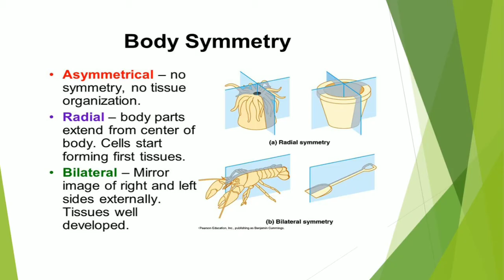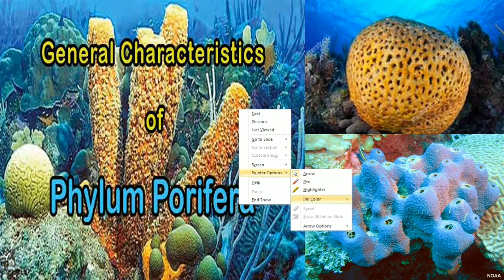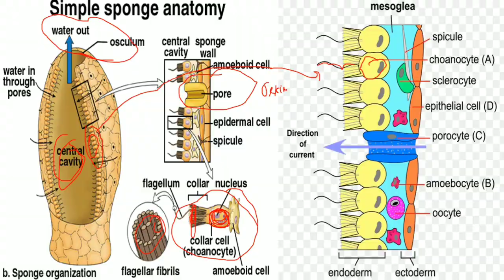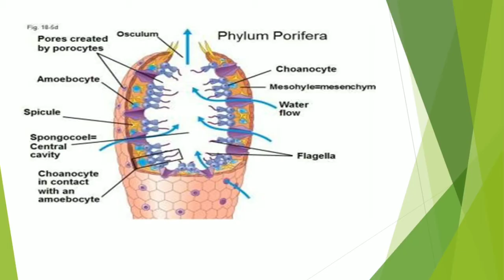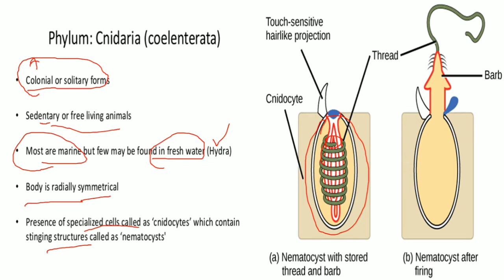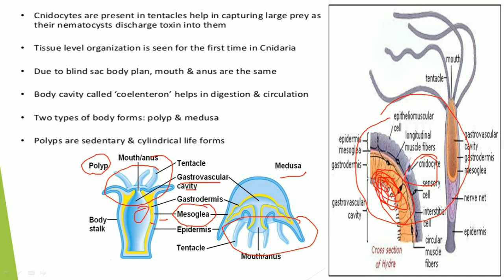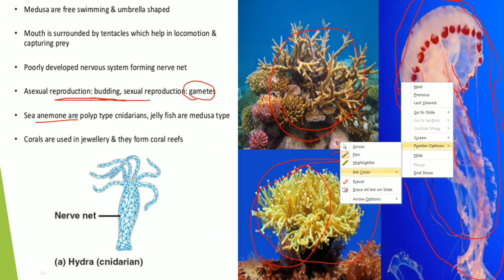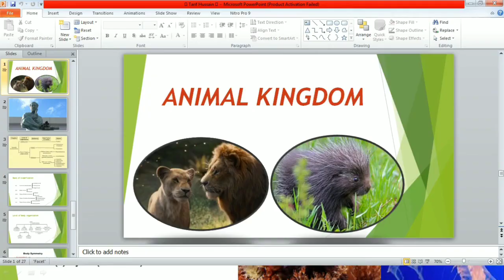ANIMAL KINGDOM Phylum Porifera Lecture 2 By Rohit Sir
Dear students,
today we are going to learn the most important lecture animal kingdom.. hope it will help you